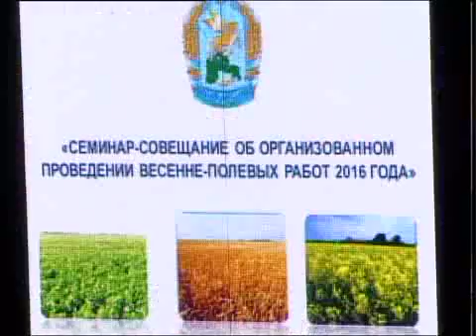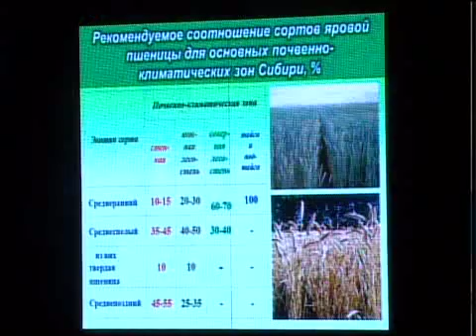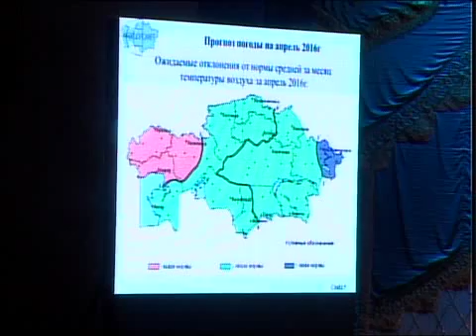каз Совещание по посевной